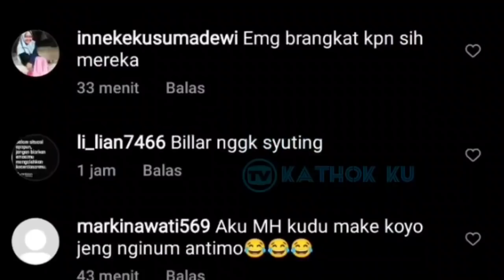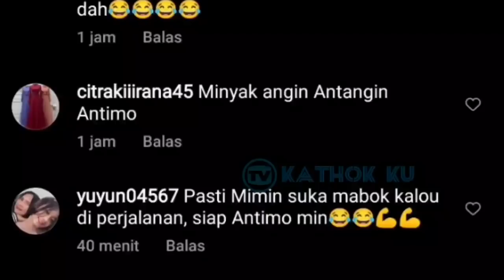The BEST❗ SBL OTW Turki Lesti Billar Masih SYUTiNG Malam Ini❓ Emang Tiada Duanya Leslar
Jangan Lupa: _
Thankz!!..